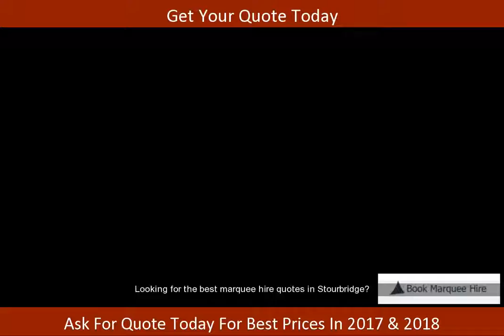Affordable Marquee Hire Stourbridge